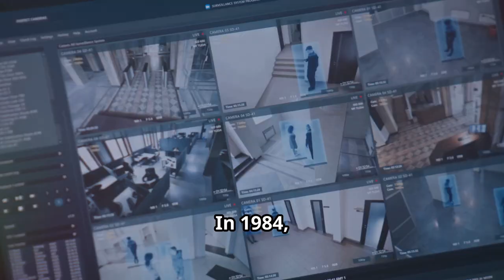Beverly Hills Cop 4: Eddie Murphy's Return as Axel Foley.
In "Beverly Hills Cop 4: Eddie Murphy's Return as Axel Foley," we revisit the iconic character of Axel Foley, played by the legendary Eddie Murphy. The original "Beverly Hills Cop" was a groundbreaking film that showcased a renegade police officer in a comedic light. Now, with the new movie, we can expect a fresh take on the character and his adventures in Beverly Hills. Join us as we delve into how this new installment attempts to put a different spin on the beloved franchise.